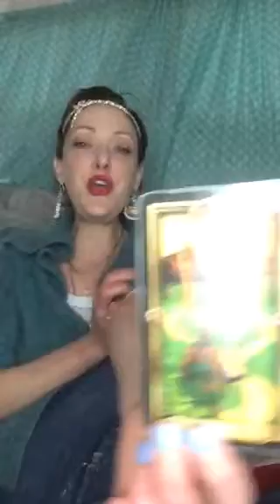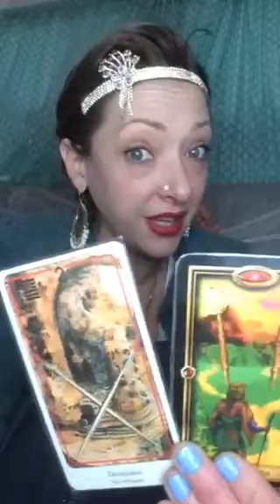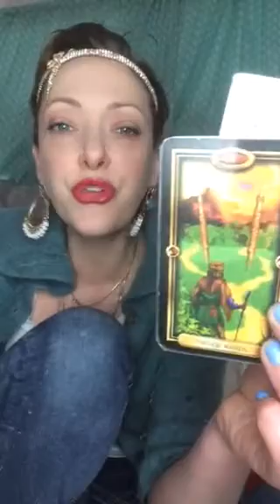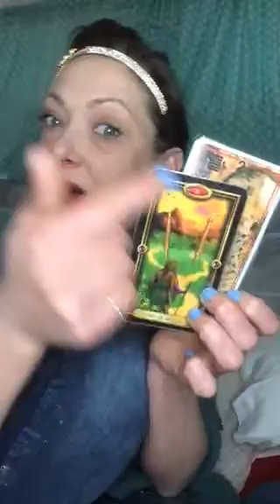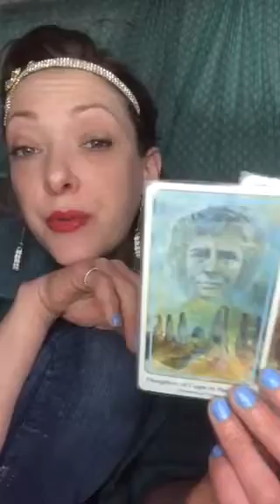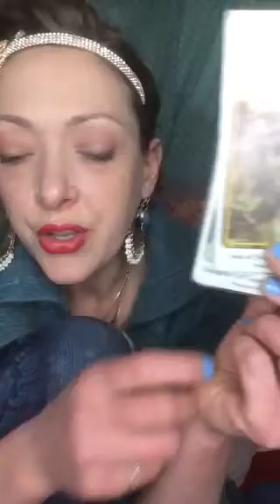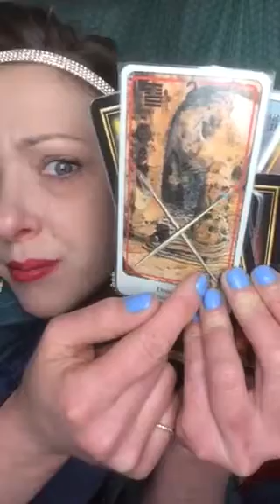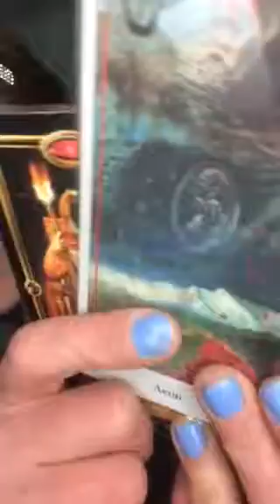Leo 2 brand new day tarot reading messages April oracle 2016 love